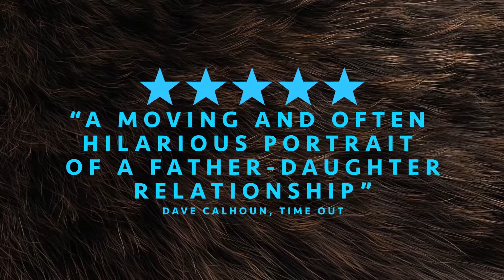Toni Erdmann (2016/17 Comedy-Drama) - Official HD Movie Trailer (with English Subtitles)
Toni Erdmann (2016/17 German Austrian Comedy-Drama) - Official HD Movie Trailer (with English Subtitles)

Toni Erdmann is an award-winning German-Austrian comedy drama about a man who decides to reconnect with his daughter by adopting an alternate persona. The film was written and directed by Maren Ade. The cast includes Peter Simonischek, Sandra Hüller, Lucy Russell, and Michael Wittenborn.

Trailer courtesy of Soda Pictures.